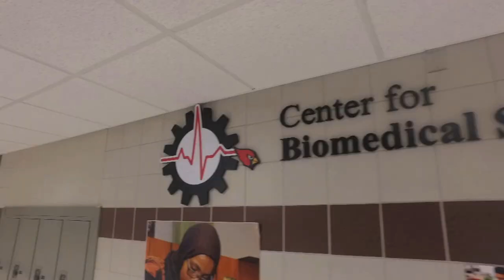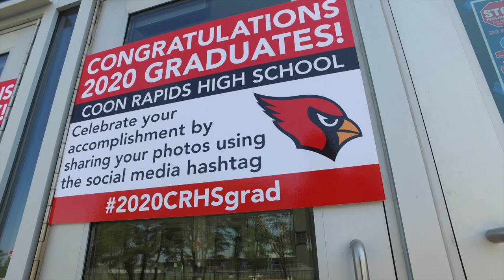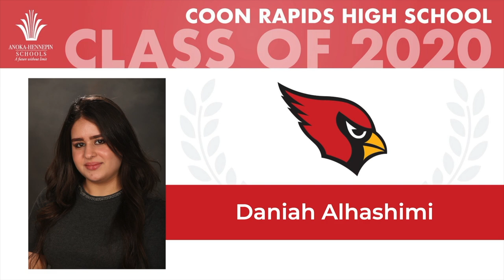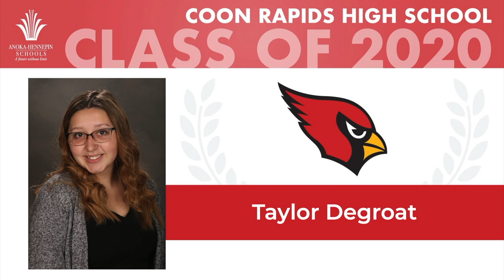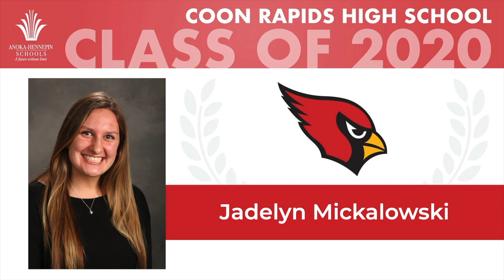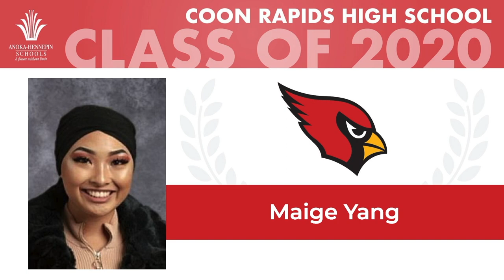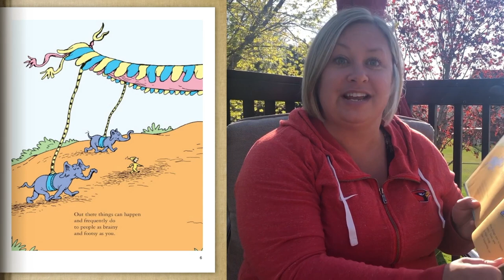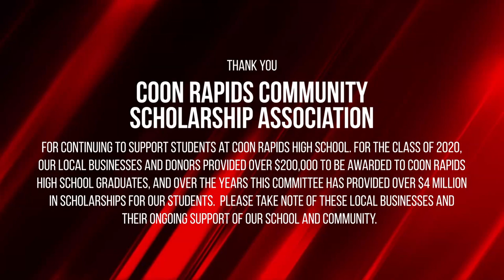2020 Coon Rapids High School Graduation